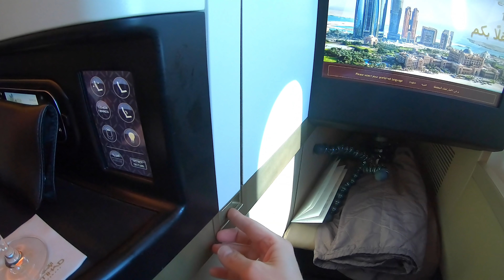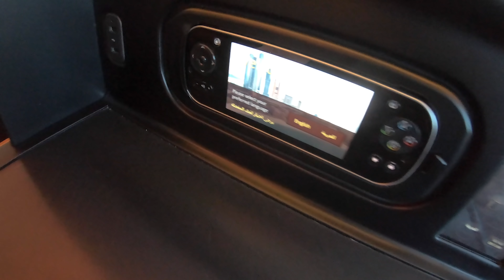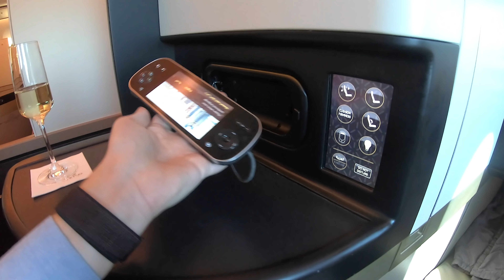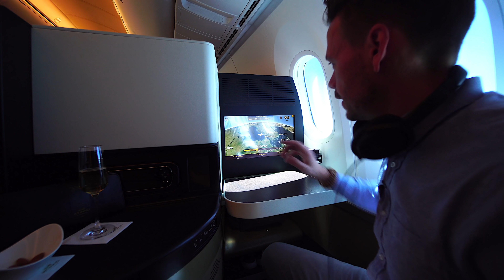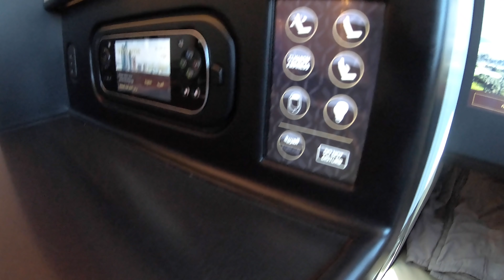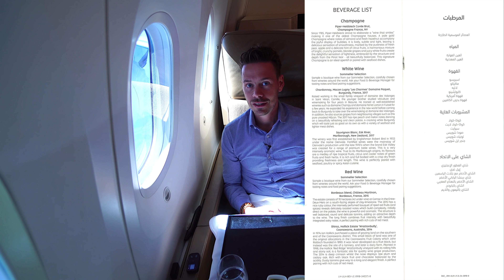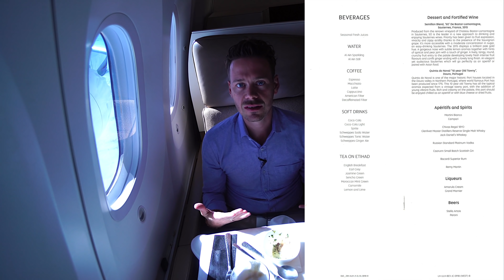Etihad spart? Wir fliegen die Etihad Business Class 787-9 | YourTravel.TV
Etihad spart? Wir fliegen die Etihad Business Class 787-9 von Zürich nach Abu Dhabi und einer Flugzeit von sechs Stunden. Wollen wir mal sehen, ob und wo in der Business Class von Etihad gespart wird oder eben auch nicht.

Sony Alpha 6500
Mikrofon im Flugzeug

▶︎ Folge mir!